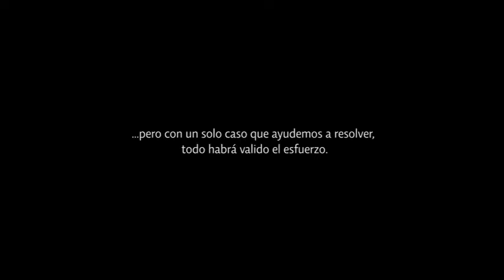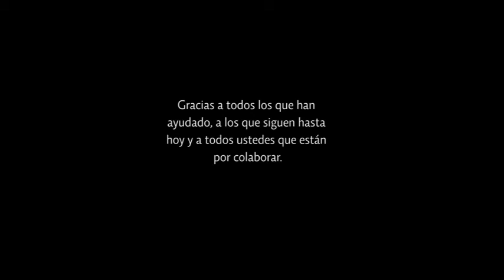Petición de ayuda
Esto es una lista de los materiales para los cuales se buscan donaciones ya sea en especie o en efectivo. Si tienen dudas de lo que se necesita y quieren comprarlo, por favor pidan ayuda a Bárbara Tello, correo: o al Cel: 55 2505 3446
Si tienen algún otro material que deseen donar, por favor consúltenlo igualmente con Bárbara para saber si lo podemos usar de acuerdo al diseño de la casa, y si lo podemos transportar al lugar.

Si nos llegarán a sobrar materiales, los podemos donar a muchos de los otros proyectos que se empiezan a emprender en Tlayehualco, buscamos que nada se desperdicie y que su ayuda sea de gran utilidad.

Se necesitarán muebles, pintura, ventanas, puertas, etc. más adelante, pero  igualmente si tienen algo que donar en estos momentos, por favor comuníquennoslo para ver si se adecuan al lugar o si aún podemos modificar parte del diseño.

Muchas gracias por su ayuda

1 Caja de 100 metros de Cable eléctrico calibre 12 (THW-LS)
7 Cajas octagonal de 3"
4 Cajas cuadrada de 3" con tapa
12 Chalupas de 2" x 4"
1 Rollo de manguera polyflex naranja de 1/2"
5 Contactos duplex con placa
7 Apagadores con contacto con placa
7 Sockets portalámpara de porcelana
HIDROSANITARIO
1 Tarja sencilla de acero inoxidable con o sin escurridor
1 Llave individual para fregadero (puede ser mezcladora, pero de preferencia individual)
1 Llave de nariz 1/2" para manguera
2 Mangueras flexibles para fregadero
2 Llaves de control angular 1/2"
1 Contra canasta para tarja
1 Trampa corrugasa con contra para fregadero
1 Chupón universal para descarga 2"
2 Tramos de 6 metros de tubo de cobre M 1/2" para agua
4 Codos de cobre 1/2"
3 Coples de cobre 1/2" con tope
1 Rollo de soldadura para plomero 50/50
1 Cartucho de gas propano/butano
1 Válvula para agua soldable 1/2"
2 Tubos sanitarios PVC 2" (metros lineales)
1 Codo 45 grados PVC 2"
1 Codo 90 grados PVC 2"
1 Cople PVC 2"
OTRO
1 Caja de loseta o azulejo para barra cocina
 70 Láminas plásticas tipo teja (1.10 metros)x (1 metro), ancho y largo pueden variar, se desea cubrir 70 metros cuadradros aproximadamente
4 Láminas transparente (1.10 metros)x (1 metro), ancho y largo pueden variar, se desea cubrir 4 metros cuadradros aproximadamente